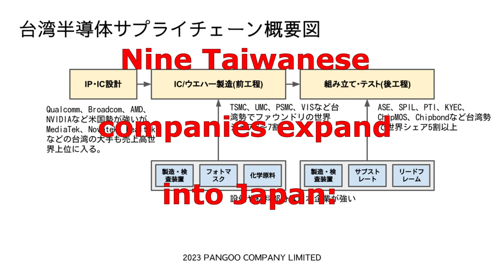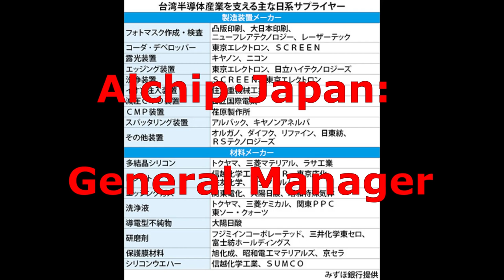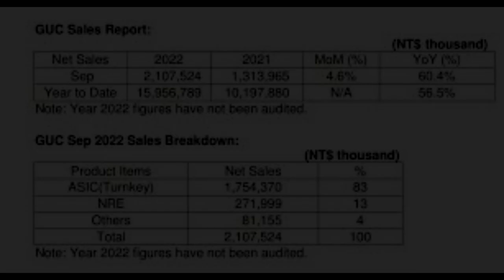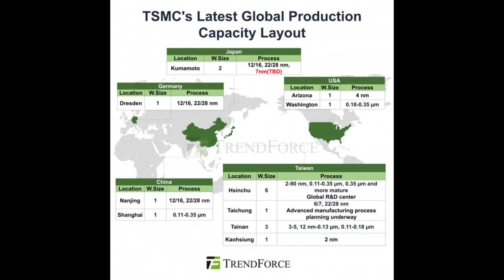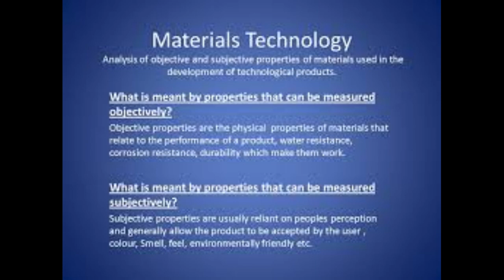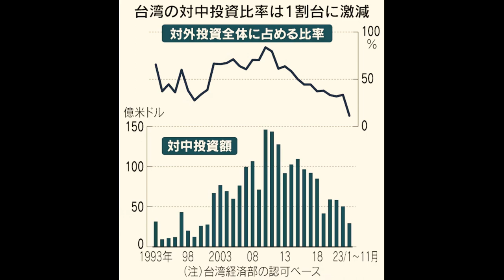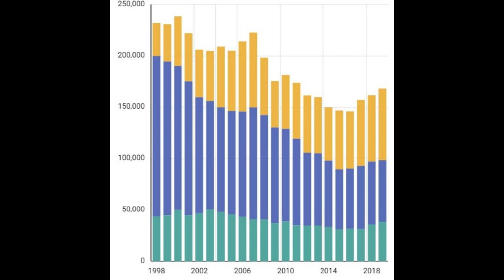Taiwan: 9 semiconductor-related companies expand into Japan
・Partnership with TSMC, PSMC, Rapidus

・Alchip, GUC, eMemory are in operation

We provide a summary of articles published by Reuters.

By TokioX'Press

Semiconductor, CHIP